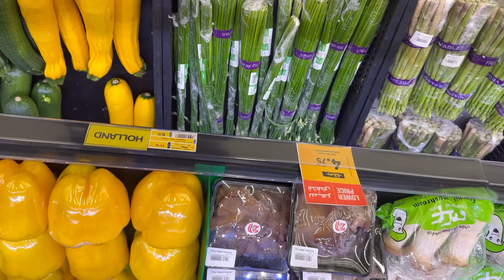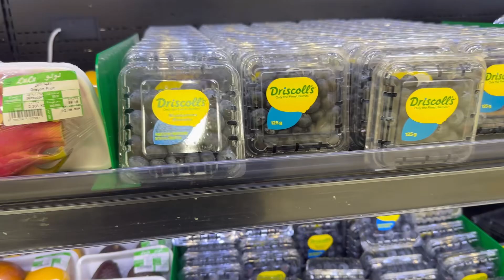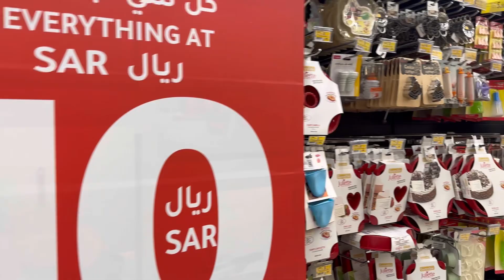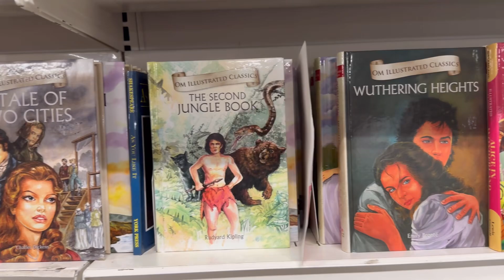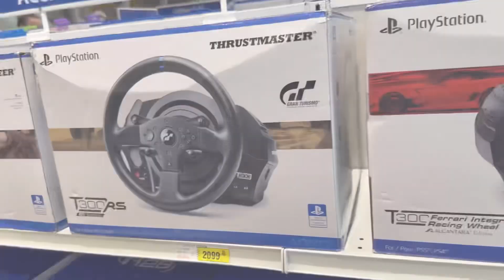LuLu Hypermarket | Jeddah SaudiArabia